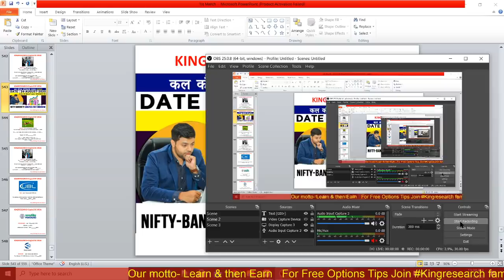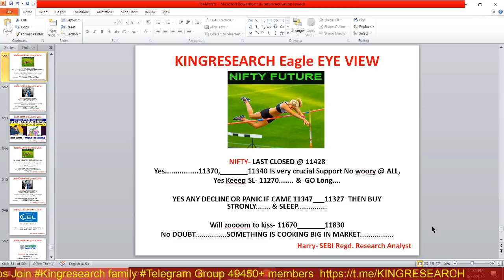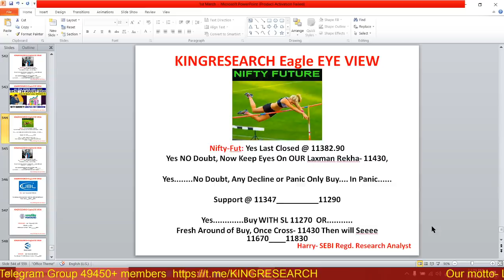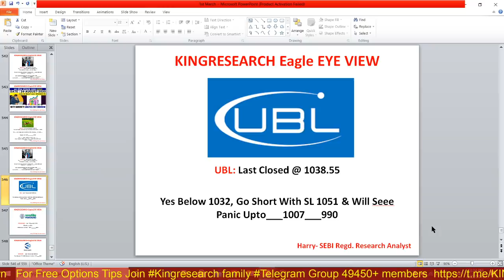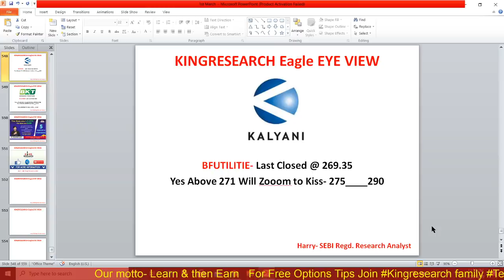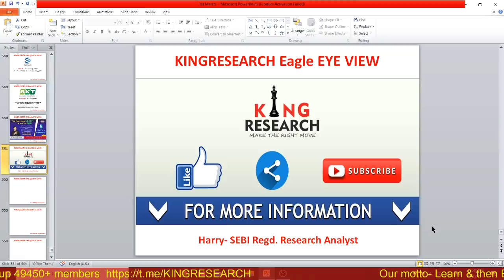Nifty Intraday Trading Strategy for 24th August | Advance Intraday Nifty & Banknifty Chart | Ep-76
Ep-75 Kal Ki baat Aaj | Intraday Nifty & Banknifty Important Levels |
Kingresearch Eagle Eye View | Advance Free Calls By Kingresearch

👉📣📣 10th August ONLINE CLASS for 10 days With MENTORSHIP & SUPPORT

Benefits:
1)-Daily Our Intraday Jackpot Option Updates On Time, No Delay
2) Live Support On Your Existing Position
3) Intraday Stock Cash
4) NIFTY and Banknifty-  Trend Reversal Games Alert
5)  Index Heding Strategy Update

BENEFITS:-
*One Month FREE Gold Membership package. Also 👇

👉 BROKERAGE FLAT 20 (unlimited lots)

stock selection
nifty levels
banknifty levels
Hdfc
Bataindia
IGL